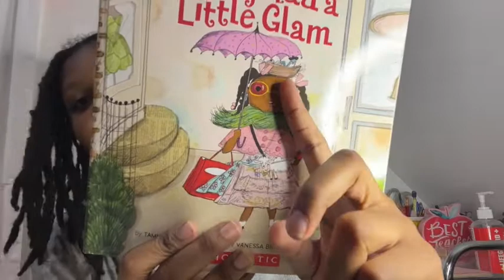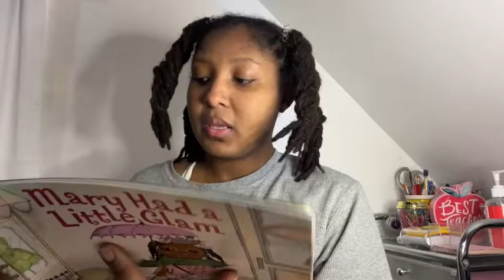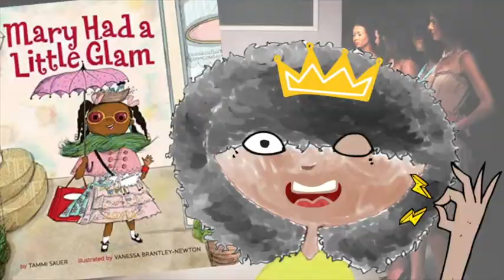Chronicles of an ECE: Storybook Character day ll DIY Vlog ll Mary Had a Little Glam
Hey Y'all,
Welcome to Carla's Variety. Join me as I DIY my "Mary Had a Little Glam" character day outfit. I do it only for the kids! I work with Pre-k so I had to "Go big or go home"!

Youtube MUSIC